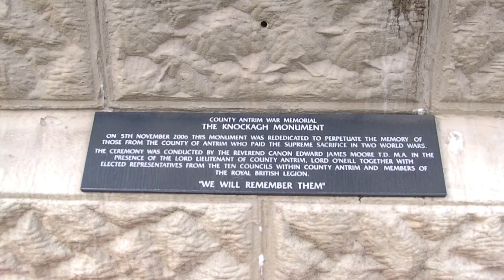Islandmagee Bike Trip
Video taken when out on my Suzuki GSF1250GT Bandit around Carrickfergus and Islandmagee.  This includes a small amount of on-board video.